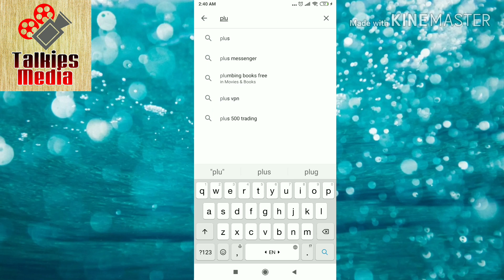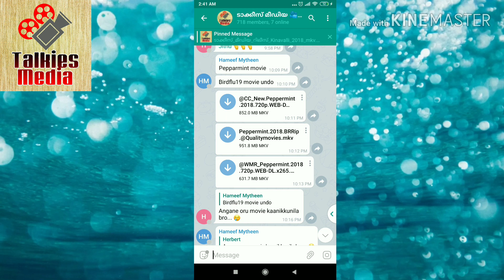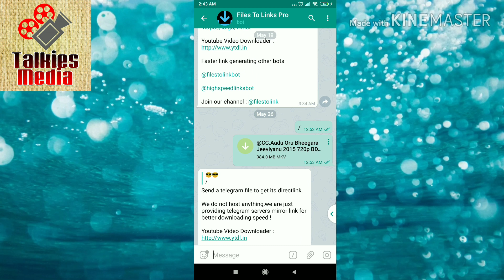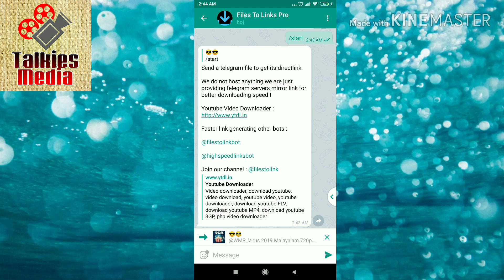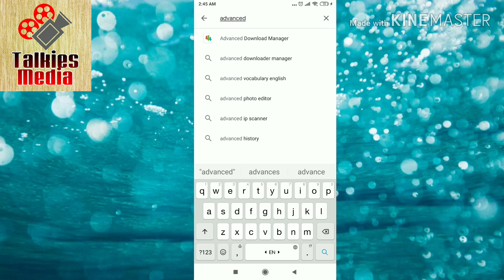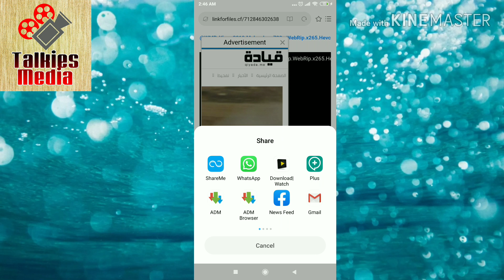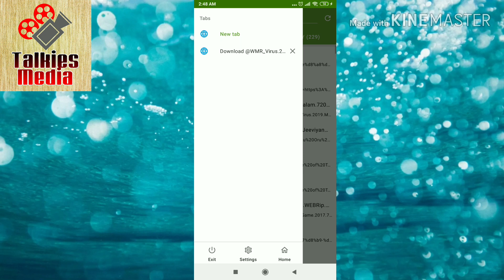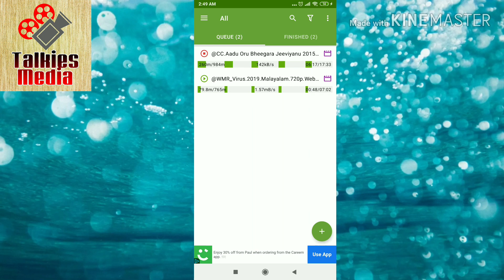ടെലഗ്രാം ഫയലുകൾ എങ്ങനെ ഇരട്ടി വേഗത്തിൽ ഡൌൺലോഡ് ചെയ്യാം.. | Telegram Files Download with Double Speed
ടെലെഗ്രാമിൽ നിന്നും ഫയൽ ഡൌൺലോഡ് ചെയ്യാൻ ബുദ്ദിമുട്ടുണ്ടോ??
ഡോൺലോഡ് ചെയ്ത ഫയൽ മിസ്സ്‌ ആകുന്നുണ്ടോ??
ഈ ട്രിക്ക് ഉപയോഗിച്ച് ഇരട്ടി വേഗത്തിൽ ടെലിഗ്രാം ഫയൽ ഡൌൺലോഡ് ചെയ്യാം... യാതൊരു ബുദ്ദിമുട്ടുമില്ലാതെ...